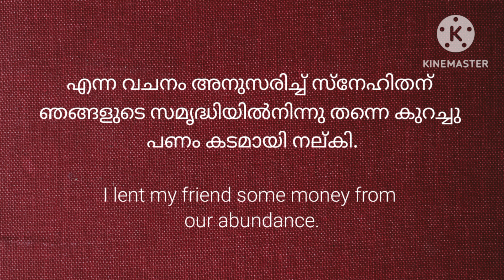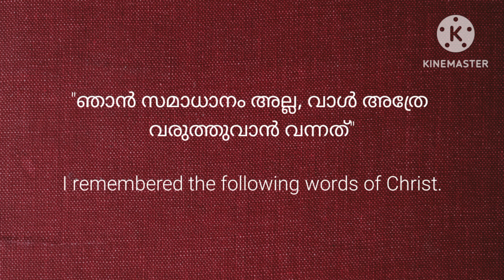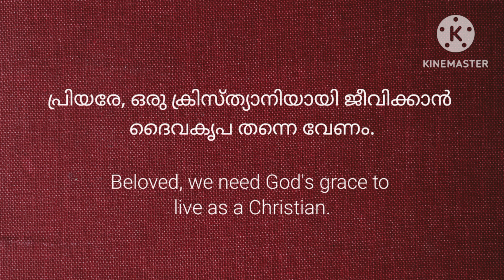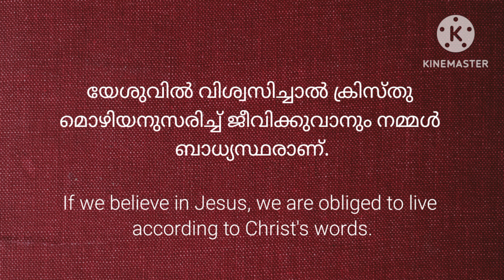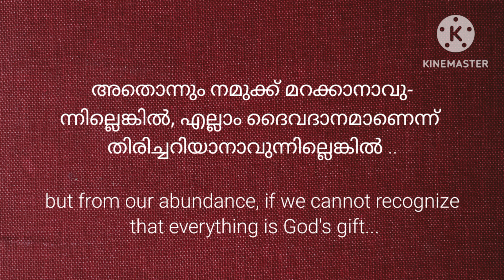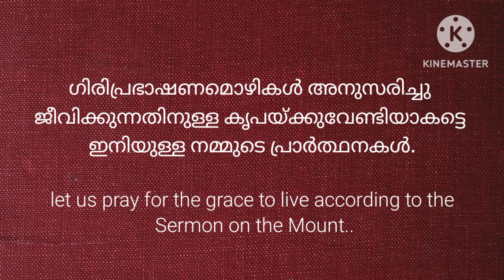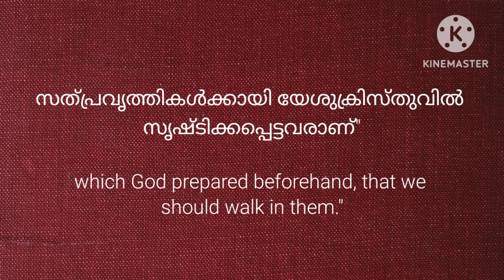💧അത്ര എളുപ്പമല്ല..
വചനാനുസരണം ജീവിക്കണമെന്ന നിശ്ചയത്തോടെ, "നിന്റെ കയ്യിൽ ഉള്ളപ്പോൾ കൂട്ടുകാരനോടു: പോയി വരിക നാളെത്തരാം" എന്നു പറയരുത് എന്ന വചനാനുസരണം സ്നേഹിതന് ഞങ്ങളുടെ സമൃദ്ധിയിൽനിന്നു തന്നെ കുറച്ചു പണം കടമായി നല്കി. പിന്നീട് അവനത് തിരിച്ചു തന്നില്ല. " മടക്കി വാങ്ങിക്കൊള്ളാം എന്ന ചിന്തയോടെ കടം കൊടുക്കരുത്" എന്ന വചനം അനുസരിച്ച് ഞാനത് ചോദിച്ചതുമില്ല. എന്നാലിപ്പോൾ വീട്ടുകാർ അത് തിരികെ ചോദിക്കുവാൻ എന്നെ നിർബന്ധിക്കുന്നു" എന്ന്  ഒരു വിശ്വാസി പറഞ്ഞപ്പോൾ, "ഞാൻ സമാധാനം അല്ല, വാൾ അത്രേ വരുത്തുവാൻ വന്നത്" "മനുഷ്യന്റെ വീട്ടുകാർ തന്നേ അവന്റെ ശത്രുക്കൾ ആകും"എന്നീ വചനങ്ങളാണ്  ഓർമ്മയിൽ തെളിഞ്ഞത്. പ്രിയരേ, ഒരു ക്രിസ്ത്യാനിയായി ജീവിക്കാൻ ദൈവകൃപ തന്നെ വേണം.  യേശുവിൽ വിശ്വസിച്ചാൽ ക്രിസ്തു മൊഴിയനുസരിച്ച് ജീവിക്കുവാനും നമ്മൾ ബാധ്യസ്ഥരാണ്. എന്നിട്ടും ഇല്ലായ്മയിൽ നിന്നല്ല, സമൃദ്ധിയിൽ നിന്ന് നല്കിയിട്ടു പോലും അതൊന്നും നമുക്ക് മറക്കാനാവുന്നില്ലെങ്കിൽ, എല്ലാം ദൈവദാനമാണെന്ന് തിരിച്ചറിയാനാവുന്നില്ലെങ്കിൽ .. ഗിരിപ്രഭാഷണമൊഴികൾ അനുസരിച്ചു ജീവിക്കുന്നതിനുള്ള കൃപയ്ക്കുവേണ്ടിയാകട്ടെ ഇനിയുള്ള നമ്മുടെ പ്രാർത്ഥനകൾ.